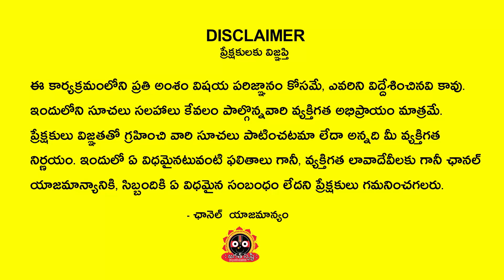Vrushabha Rasi October 2022 | October 2022 Taurus Horoscope | jagathsrishti